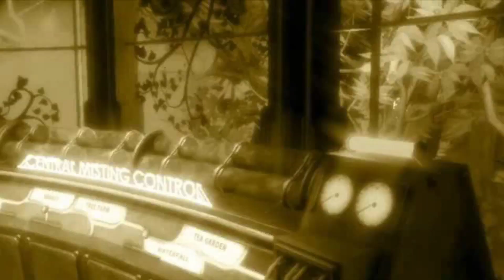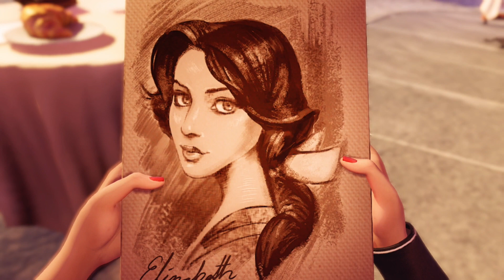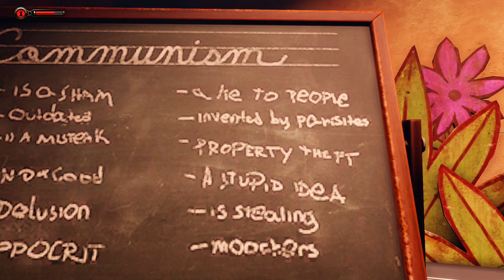Bioshock Burial at Sea Pt 2 Gameplay #1: Only A Parasite Would Not Like And Subscribe to My Channel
Pt. 1 of a new gameplay featuring the recently released Bioshock Burial at Sea Pt 2 for the Nintendo Switch.

For information on how to enter the on going free giveaway for your own copy of Bioshock Remastered, please visit my previous video